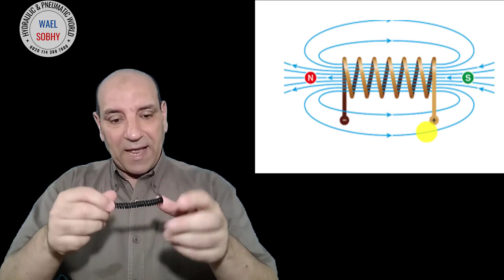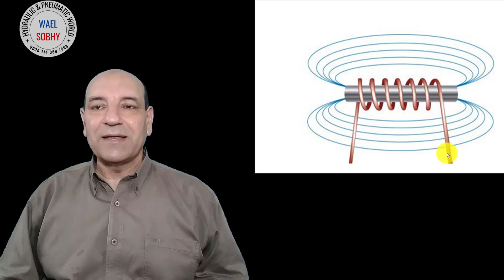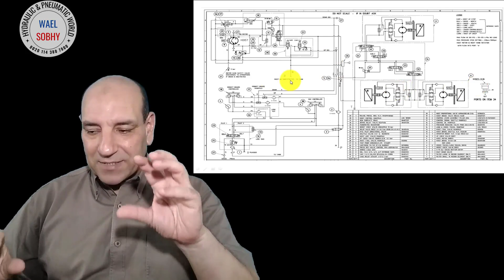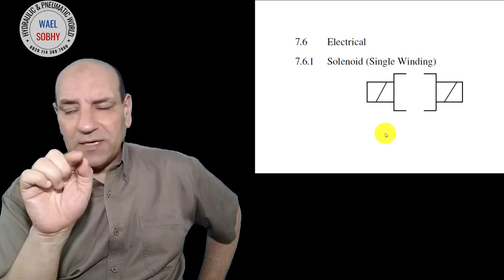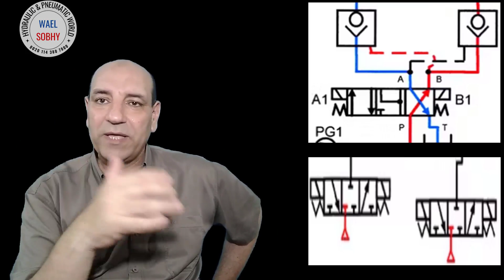كيف يعمل ملف الكهرباء اللولبي Solenoid Coil كدفع او سحب وشكل الرمز طبقا للايزو 1219-1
في هذا الفيديو يتم توضيح فكرة عمل ملف الكهرباء اللولبي Solenoid Coil وكيف يمكن توظيف الجزء الداخلي Armature للعمل كدفع او سحب Push or Pull وشكل الرمز للملف طبقا للايزو 1219-1 مع توضيح التطبيقات المختلفة لكل حالة